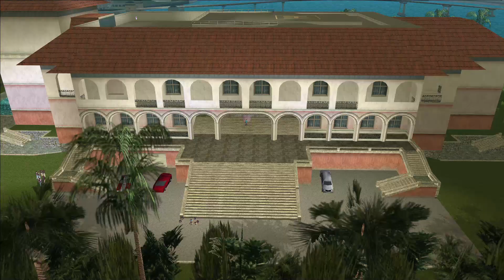Grand Theft Auto: Vice City [60FPS] - 13: Phnom Penh '86 | Gameplay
Gameplay sin comentario de "Grand Theft Auto: Vice City" (2002) a 60FPS Full HD en PC con subtítulos al Español

❕ Mods que utilizo:
Framerate Vigilante - Silent Patch - Widescreen Fix - Open Limit Adjuster - GInput

|| Programas que uso:
● Edición: Vegas Pro 18
● Miniaturas: Adobe Photoshop 2021
● Para grabar: OBS (PC) - PlayStation 5